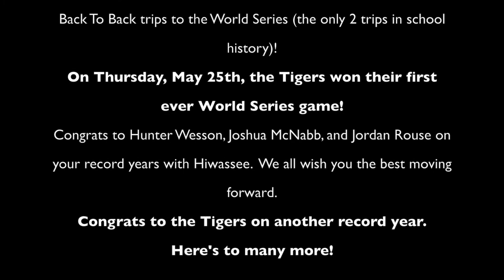Hiwassee Baseball: Back to Mason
The 2017 Hiwassee Tigers had yet another record season.  This season concluded as their 3rd straight 30 win season, their second trip to the World Series in world history (back to back), and grabbed their first ever World Series win.  Every year is a new adventure with these guys and I'm more than thankful to be a part of it all! Thank you to everyone who helped make it possible for me to make the trip to Mason to follow these special guys in action and capture some memories that hopefully will never be forgotten.

I had some videos from the trip that I knew I wanted to do something with, so I combined them with a bunch of the pictures that were taken to make a little video montage to look back on.  I tried to add as many of the guys in as I could.  The full World Series album can be found on my facebook

I am so proud of each and every one of these guys who always show that fight and that heart, through everything.  Small town, big dreams.  Let's go for a 3-peat trip to Mason ;)